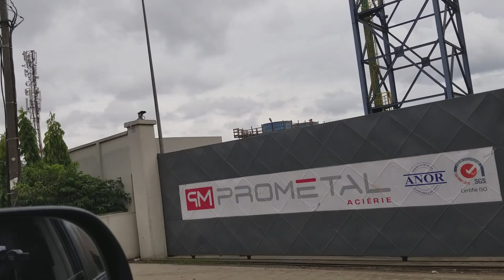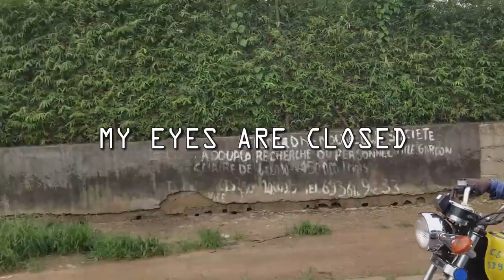MAGZI ZONE INDUSTRIELLE DE BASSA, DOUALA - CAMEROON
Welcome to the MAGZI Industrial Zone located at Bassa- Douala Cameroon which is host of many important companies like PROMETAL, BIOPHARMA  NOVAPLAST, METAFRIQUE, SMALTO, SMT, CEP, SOLICAM etc